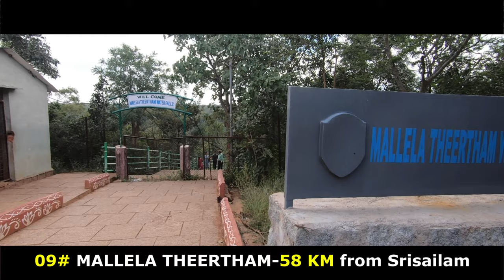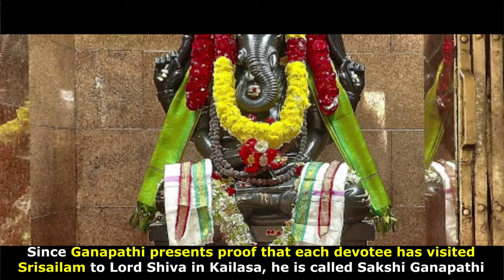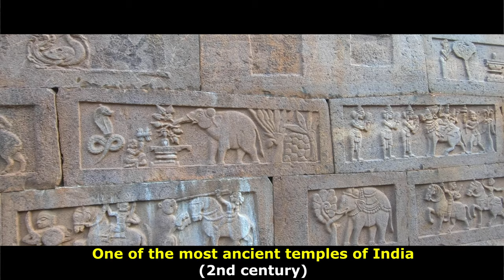Srisailam| Beautiful Places to visit at Srisailam| Srisailam tour plan|Beautiful places in Srisailam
Beautiful places near Srisailam | Srisailam tour plan in two days | Jyotirlinga temple | Srisailam Shakti Peetha | Top 10 Places to Visit in Srisailam| Srisailam unknown facts :

08# OCTOPUS VIEW POINT
07# SRISAILAM DAM ( Video clip supported by Telangana Tourism)
06# SAKSHI GANAPATI
05# TRIBAL MUSEUM
04# PATALGANGA
03# AKKA MAHADEVI CAVES
02# SHIVAJI SPOORTHI KENDRA
01# MALLIKARJUNA & BHRAMARAMBA TEMPLE
There are many more places like ,paladhara pancha dhara, Shikaram ,Hatakeshwara & many more..

Country: India | State: Andhra Pradesh
Ideal Trip Duration: 1-2 Days
Nearest City to Srisailam: Hyderabad (229 Kms), Kurnool (181 Kms)
Best Time to Visit Srisailam: September to March
Peak Season: September to December & February to May